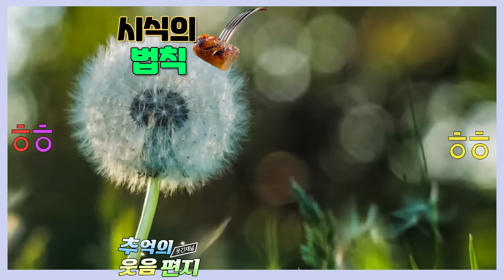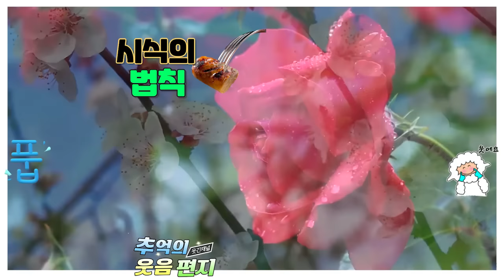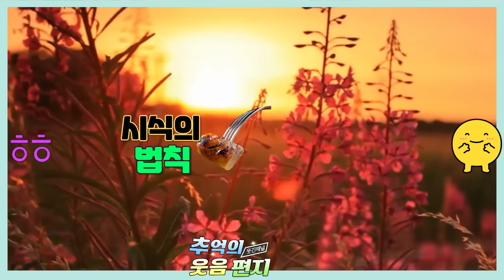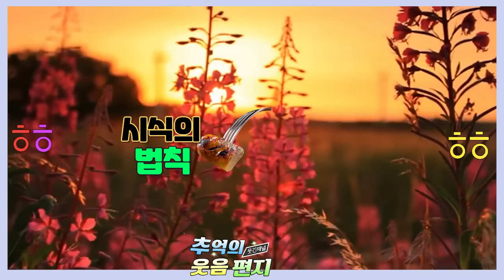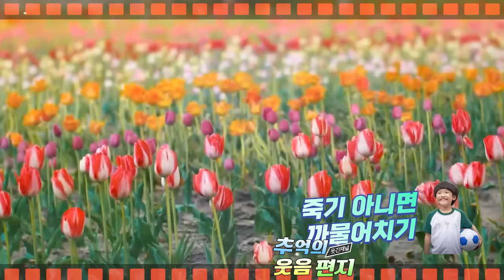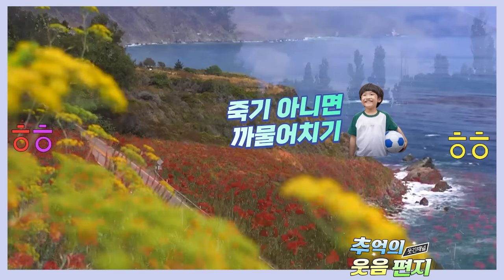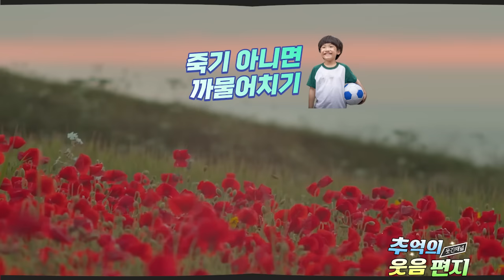병실에서 생긴 일 할머니 왜그러세요? ^^* ㅋㅋ 조영남 최유라씨가 진행하던 지금은 라디오시대 웃음편지 연달아 들어보셔요 배꼽잡는 이야기 모음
0:00 병실에서 생긴일,
10:04 시식의 법칙,
22:49 죽기 아니면 까물어치기,